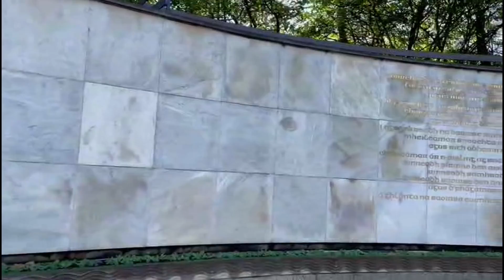Garden of Remembrance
The Garden of Remembrance is a memorial garden in Dublin dedicated to the memory of "all those who gave their lives in the cause of Irish Freedom". It is located in the northern fifth of the former Rotunda Gardens in Parnell Square, a Georgian square at the northern end of O'Connell Street